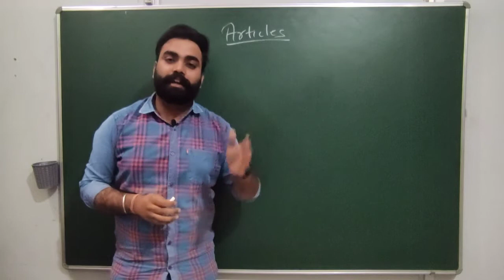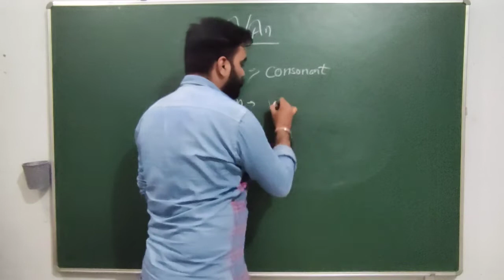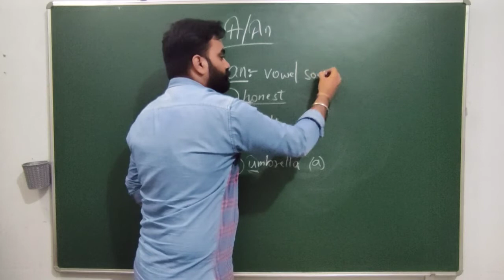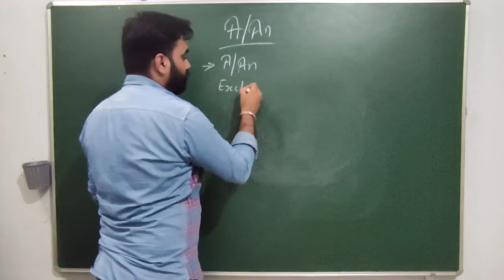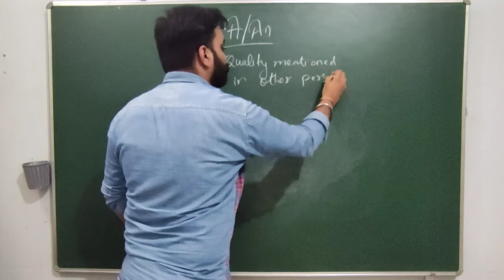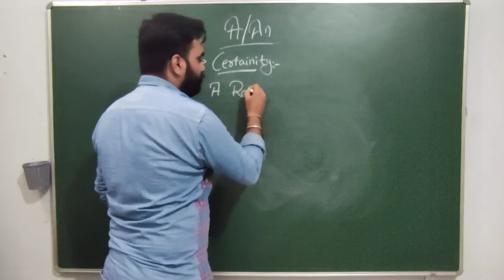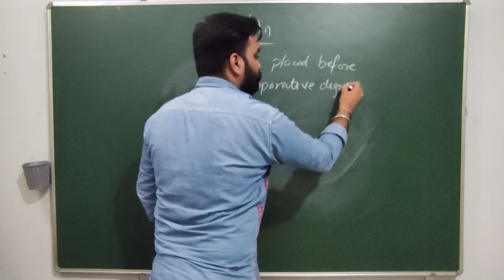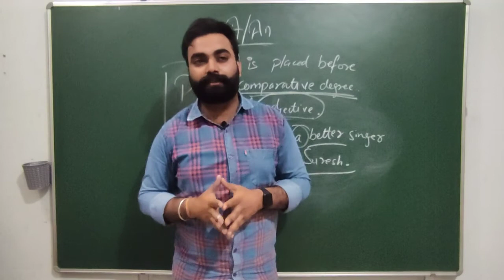Articles (Grammar) for Punjab Exams.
Articles(English Grammar) Lecture.
Chandigarh Competitive Classes C3,
2nd Floor, St.No.15 Corner, Ajit Road, Bathinda.

All notes available in English and Punjabi langage.